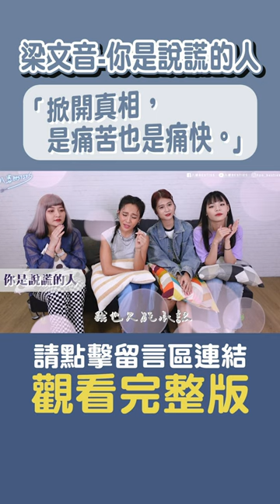感情大師梁文音！你是說謊的人！清唱超好聽！ │八婆BESTIES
超級好聽！！！